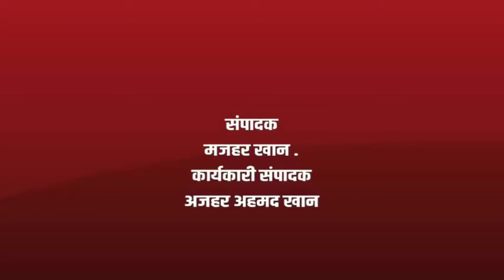van और contener के accident मे दो लोगोंकी मौत 2019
Sajag Nagrikk Times | van और contener के accident मे दो लोगोंकी मौत 2019